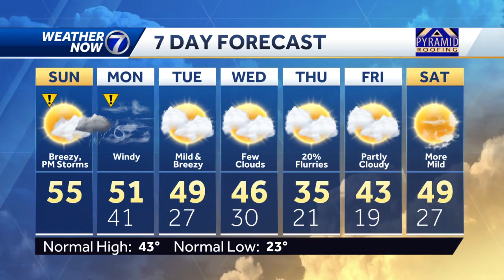Sunday, February 26 morning weather